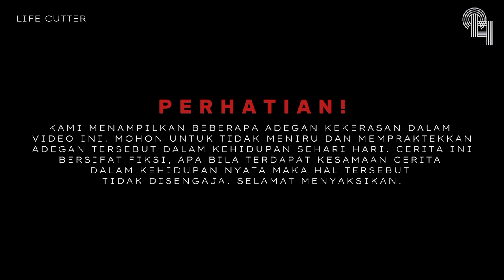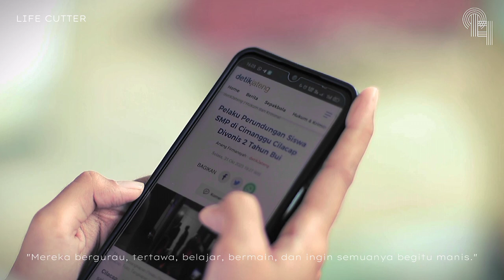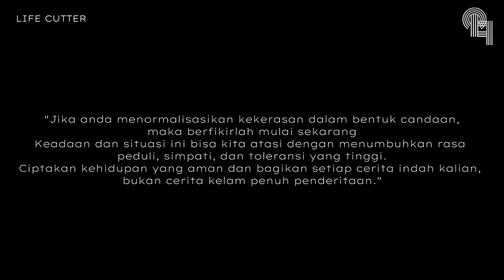LIFE CUTTER: Short Movie P5 "Bangunlah Jiwa Raga" SMAN 1 Majenang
Dalam rangka menyelesaikan tugas Proyek Penguatan Profil Pelajar Pancasila (P5), kami membuat Short Movie dengan tema Perundungan. Kami mengambil "LIFE CUTTER" sebagai judul Short Movie kami kali ini. Kami berharap apa yang sudah kami kerjakan dapat bermanfaat bagi banyak orang. Selamat Menyaksikan!

Protagonist role:
Vanesa Miftahul Janah
Nafisatus Tsaniah

Antagonistic role:
Khana Pramesti
Nila Sari
Zaskia Dista
Fatimah

Kameramen, Editor, Pengisi suara latar: Sheren

Guru Pembimbing: Ibu Yulia Lestari, S.Pd.

-Video by : Team 2
-Shoot On : Canon 80D SLR
-Edit On : Capcut App